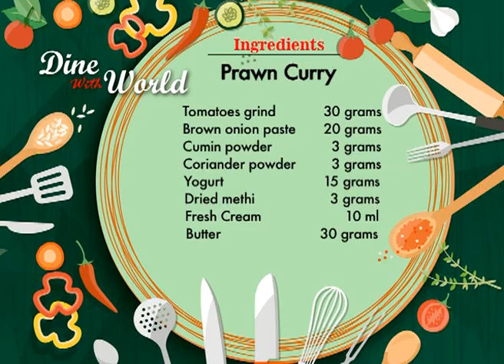Dine With World Ep 5 TXN